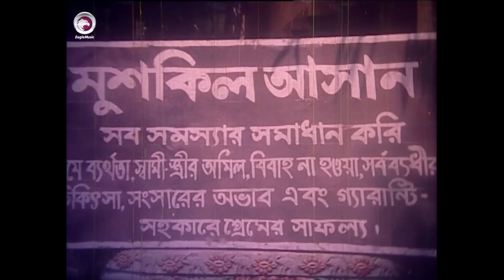Aha! Ki Sundor | Movie Scene | Nasrin | Goriber Chele Boroloker Meye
Aha! Ki Sundor from the Bangla Superhit Movie "Goriber Chele Boroloker Meye".

Star Cast : Nasrin
Director : Ahmed Nasir
Label : Eagle Music

[ Aha! Ki Sundor | আহ! কি সুন্দর ]